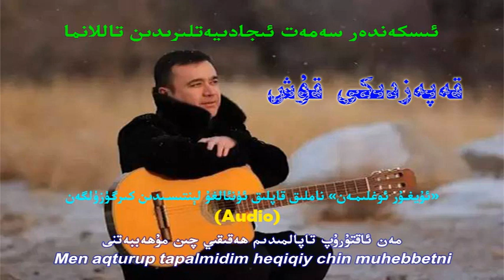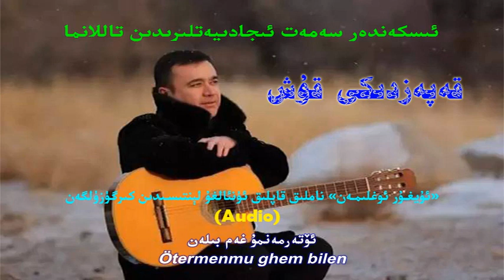قەپەزدىكى قۇش - ئىسكەندەر سەمەت Qepezdiki Qush - Iskender Semet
«ﻗﻪﭘﻪﺯﺩﯨﻜﻰ ﻗﯘﺵ»
تېكىستى، ﻣﯘﺯﯨﻜﯩﺴﻰ: ﺋﯩﺴﻜﻪﻧﺪﻩﺭ ﺳﻪﻣﻪﺗﻨﯩﯔ
ﺋﯜﻧﺌﺎﻟﻐﯘ ﻟﯧﻨﺘﯩﺴﯩﺪﯨﻦ ﻛﯩﺮﮔﯜﺯﯛﻟﮕﻪﻥ.
ناخشا تېكىستى قوشۇلۇپ، «مۇساپىرمەن» قانىلىدا تۇنجى تارقىتىلدى.

"Qepezdiki Qush"
Tékisti, muzikisi: Iskender Semetning
Ünalghu léntisidin kirgüzülgen
Naxsha tékisti qoshulup "Musapirmen" qanilida tunji tarqitildi

"қәпәздики қуш"
текисти, музикиси: искәндәр сәмәтниң
үналғу лентисидин киргүзүлгән
нахша текисти қошулуп "мусапирмән" қанилида тунҗи тарқитилди